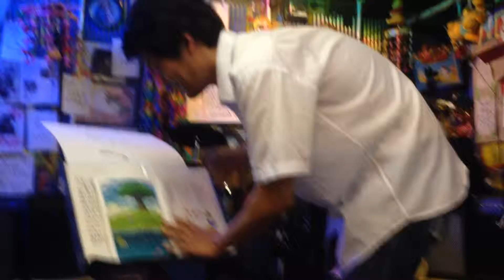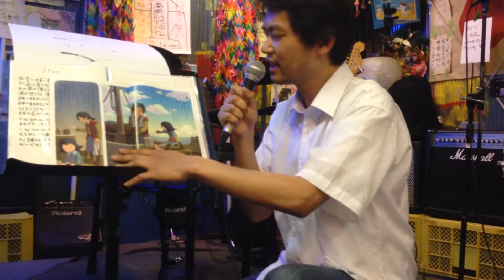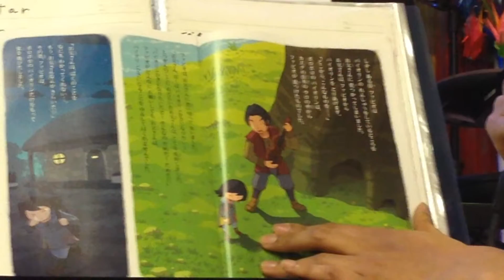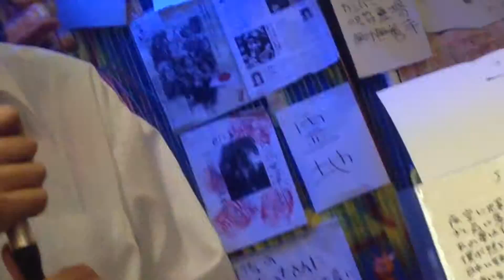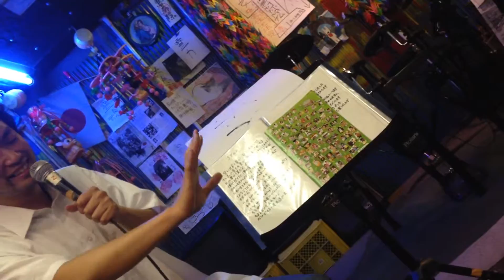2015/5 無力無善寺 お笑いライブ 読み聞かせ 加藤圭一郎 Keiichiro Kato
2015/5 無力無善寺 お笑いライブ 読み聞かせ　加藤圭一郎　Keiichiro Kato